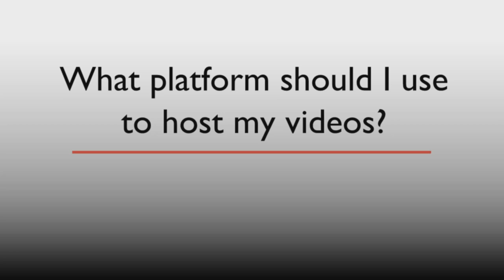Which video hosting platform should I use?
Should I put my videos on YouTube? Should I use my website hosting company, or should I use a paid video hosting service like Wistia, Vidyard, or Brightcove?

The answer is: It depends on what type of video you're making and what its goal is?

Generally if you are selling, then you want a private hosting company and if you are teaching or entertaining you should consider YouTube... unless you also want to generate traffic to your website.

In this video we will go into detail on what platform to use and why for each kind of video content (educational, entertaining and sales).